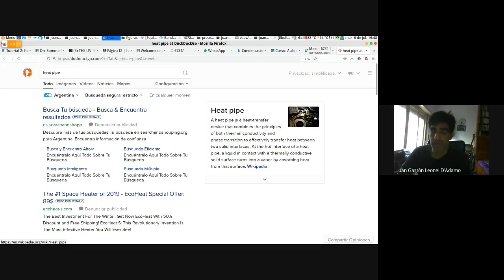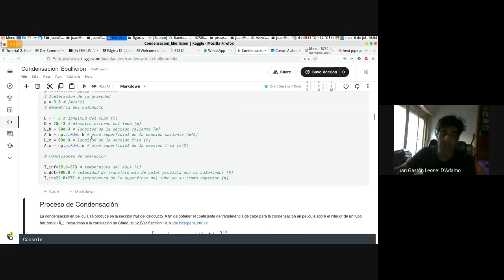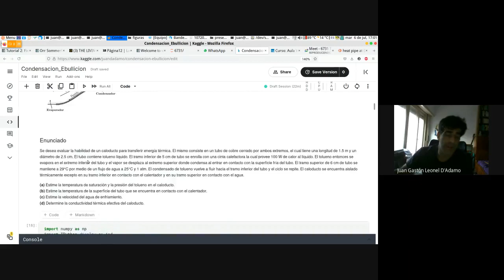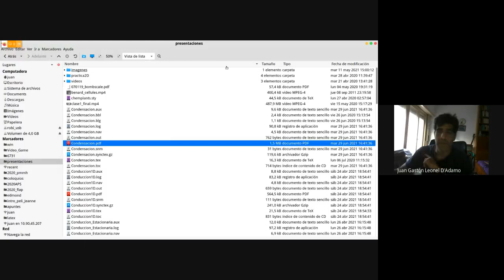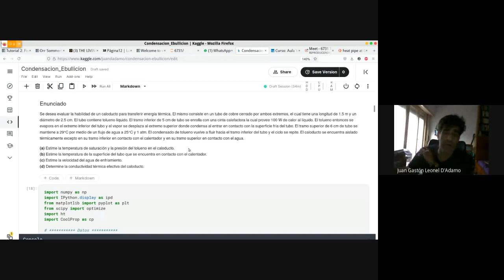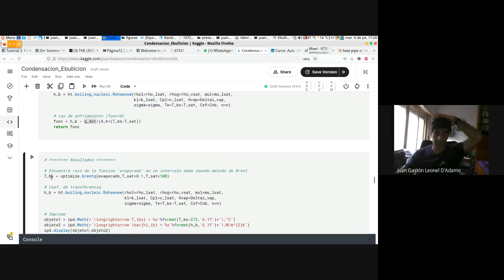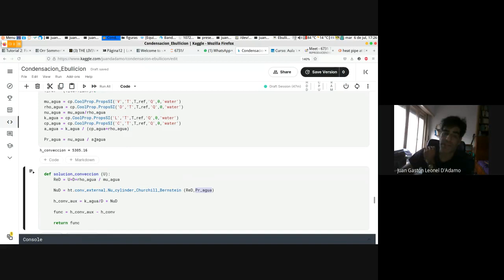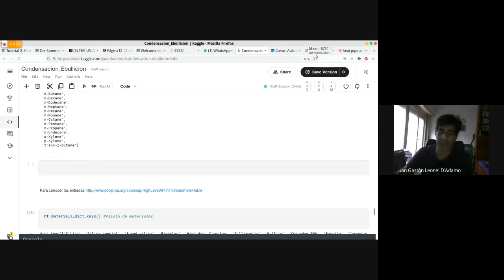6731 TCyM 2021 07 06 at 12 48 GMT 7